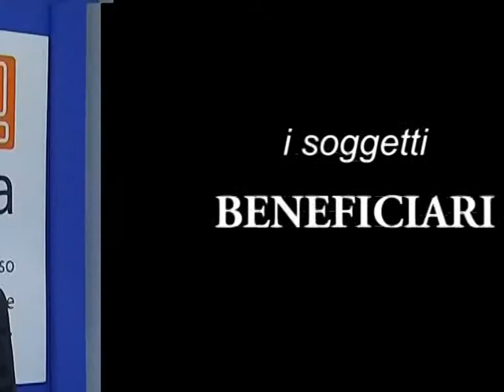Linea Amica risponde: agevolazioni in caso di ristrutturazioni edili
Linea Amica risponde alle domande dei cittadini - maggio 2012